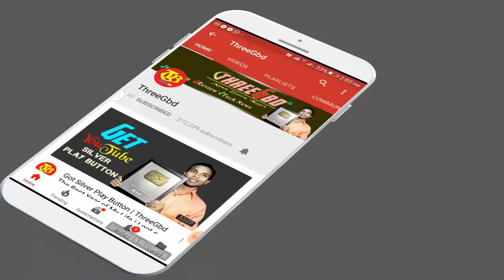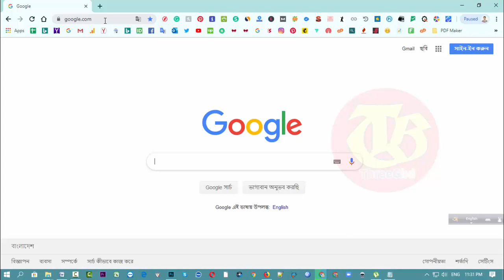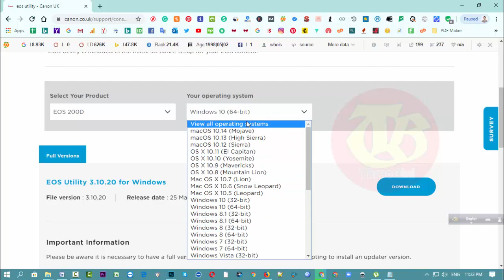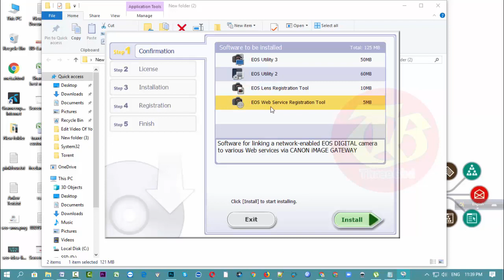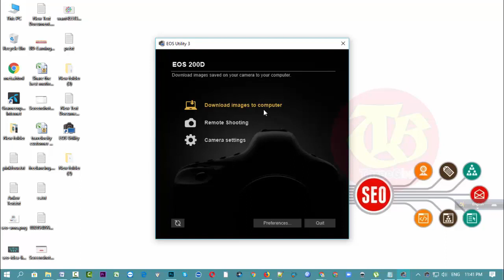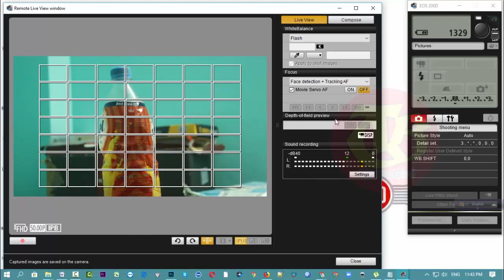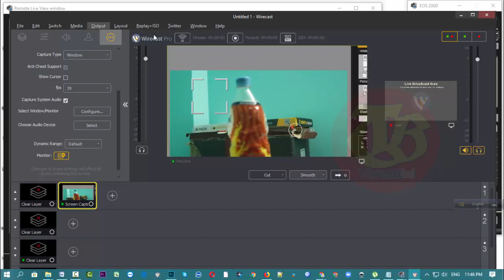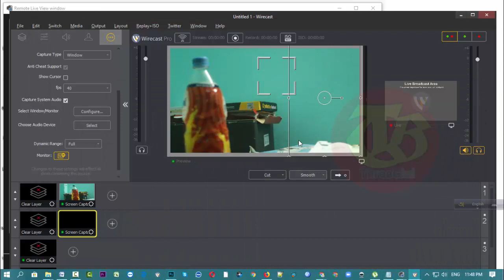কিভাবে ক্যানন ক্যামেরা আপনার কম্পিউটারে connect করবেন | How to "canon camera connect" for pc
Canon camera connect for pc:

We have discussed in this video how to connect your Canon camera to a computer or laptop. We usually show today with the expansion and cable if different cables are used to connect

আমরা এই ভিডিওতে আলোচনা করেছি কিভাবে আপনার ক্যানন ক্যামেরা কম্পিউটার অথবা ল্যাপটপ এর সাথে কানেক্ট করবেন. সাধারনত  connect  করার জন্য বিভিন্ন ক্যাবল ব্যবহার করা হয়ে থাকে তো আমরা আজকে বিস্তার এবং ক্যাবলের মাধ্যমে দেখিয়েছি

The YouTube channels we promote:

► "technology news" in "technology definition" Of "technology updates" "what is technology" We provide "technology today" "latest technology updates" of "threegbd" "what is technology" Technology is Global"current technology" "science technology"  "meaning of technology in english"
► "technical terms"
► "about technology"
► "technology logo"
► "and technology"
► "technology"
► "tech news"
►" "latest technology"
► "tech"